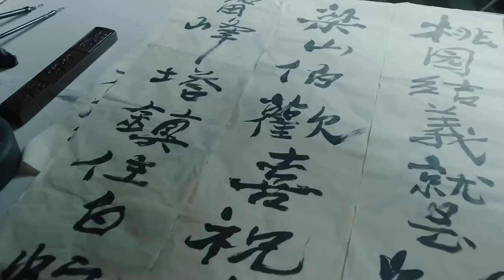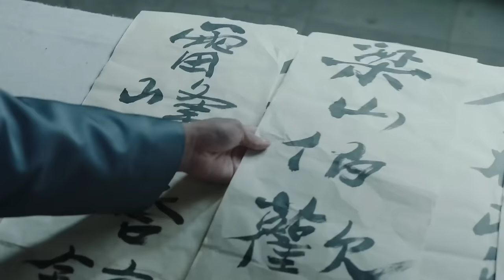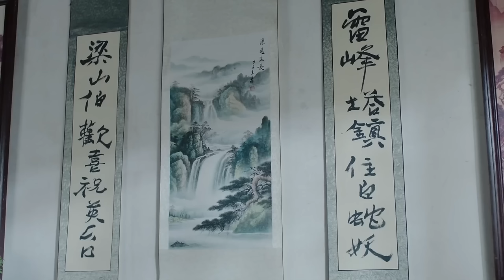EngSub《大少奶奶》▶EP 10酒樓少東沉迷青樓女子，成親當天逃婚，剛進門的大少奶奶竟然要和公雞拜堂🐓風雨飄搖之際，百年酒樓全靠大少奶奶一人力挽狂瀾💲年代傳奇 民國🌟葉璇